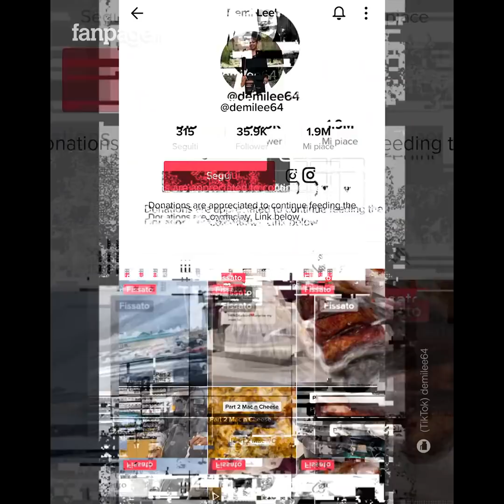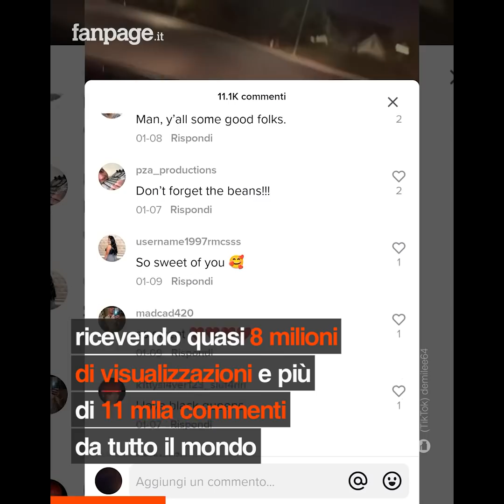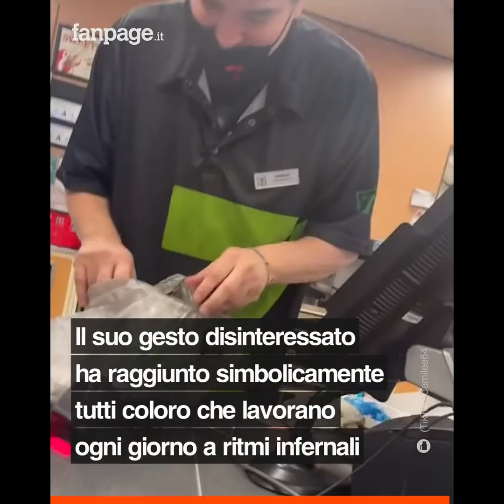Lavora per 16 ore e non ha il tempo per mangiare: il gesto di una cliente gli cambia la giornata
Questo cassiere stava lavorando da 16 ore, senza neanche avere il tempo per mangiare; ma la generosità di una cliente ha cambiato completamente la sua giornata. Demi Lee si era fermata in questa stazione di servizio di Las Vegas per fare acquisti e mentre parlava con il cassiere che la stava servendo era rimasta colpita dalla sua condizione lavorativa: l’uomo le aveva confessato di essere affamato e che quel giorno non si era mai allontanato dalla sua postazione. A quel punto gli ha promesso che sarebbe ritornata da lui solo dopo avergli preparato un pasto caldo, perché la sola compassione e le sue parole non sarebbero bastate ad aiutarlo davvero. In un mondo sempre di corsa in cui spesso non si dà valore ai piccoli gesti con quell’atto di umanità Demi ha dimostrato a tutti che basta davvero poco per lasciare il segno nel cuore di una persona.